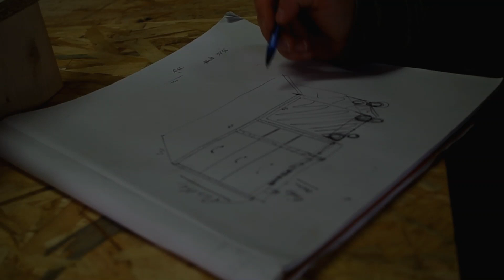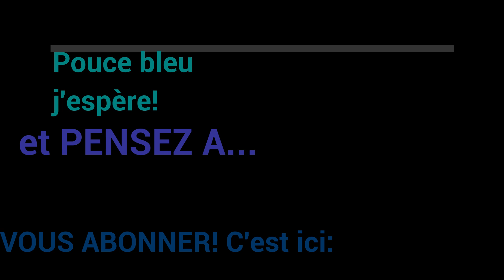Copeaux&Co - Meuble télé en bois 📺📺📺 Wood TV stand!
Appuyer sur le bouton "PLUS" pour ouvrir la description! Les infos que vous cherchez s'y trouvent! J'espère que vous apprécierez cette vidéo où je partage avec vous les coulisses des la réalisation de mon meuble télé, finition Rubio! Si c'est la cas, un pouce bleu me le fera savoir ;-)
La seconde partie consacrée àç la réalisation du caisson bar qui viendra se loger sur la droite du meuble sera publié prochainement alors pensez à vous abonner pour ne rien manquer!

Dans cette vidéo vous verrez:
-Mon équerre préférée
- un racloir
-Mes presses à cadre Wolfcraft
-Mon confortable masque à poussières
-Ma perceuse Metabo BS 18 LT Quick préférée
-ma défonceuse Triton
-ma scie plongeante Triton
-Est également caché au fond mon cyclone

🕶Vous souhaitez commander du rubio? et utilisez le code spécial "copeaux5" dans votre panier pour avoir 5% de remise sans minimum d'achat

Découvrez des photos des coulisses  en visitant les comptes instagram et facebook de la page, dont les liens sont ci-dessous ;-)

Des achats prévus prochainement sur Amazon? Un transat, une perceuse, un DVD...Alors utilisez ce raccourci ( à mettre dans vos favoris ;-) )
Info très importante: Le prix de vos achats RESTERA ÉVIDEMMENT INCHANGé si vous utilisez ce lien Amazon me redonnera en échange quelques centimes à chaque achat qui permettront d'équiper l'atelier!

A bientôt!